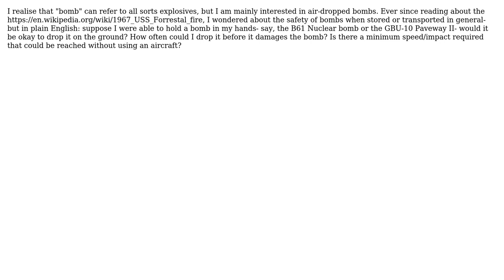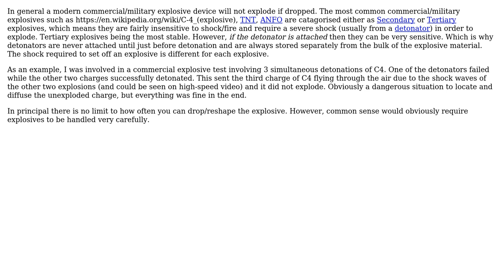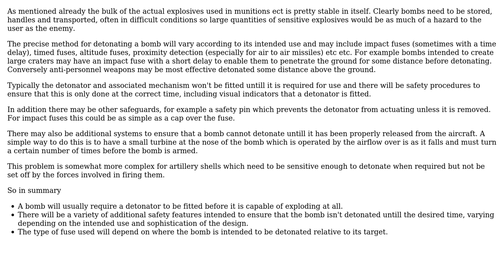Is it safe to drop a bomb? (2 Solutions!!)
Is it safe to drop a bomb?

With thanks & praise to God, and with thanks to the many people who have made this project possible! | Content (except music & images) licensed under CC BY-SA | Music | Images & others | With thanks to user OfOurOwn user Chris Johns user atom44 and the Stack Exchange Network Trademarks are property of their respective owners. You are responsible for your own actions.